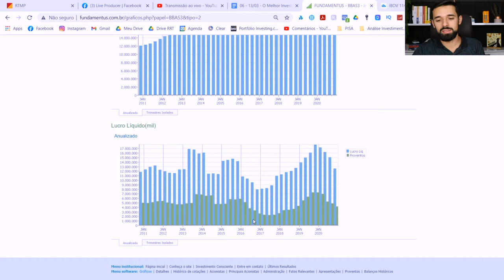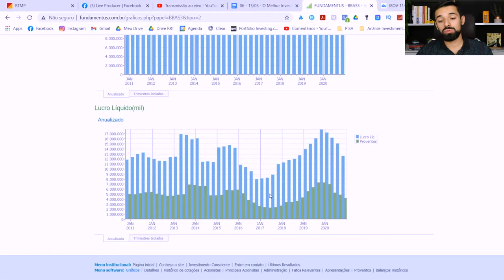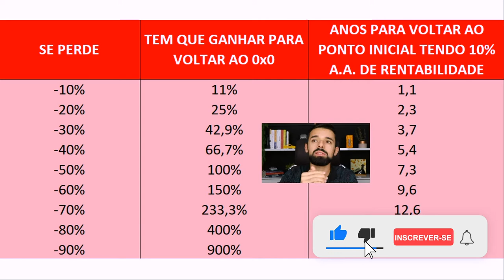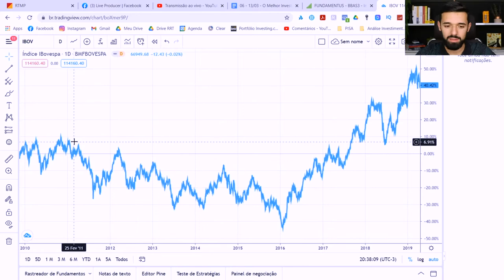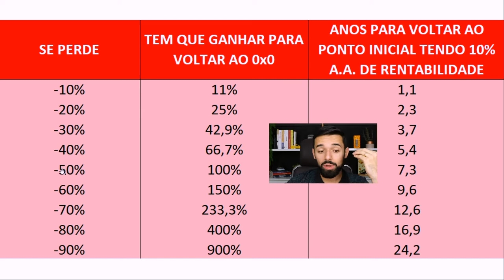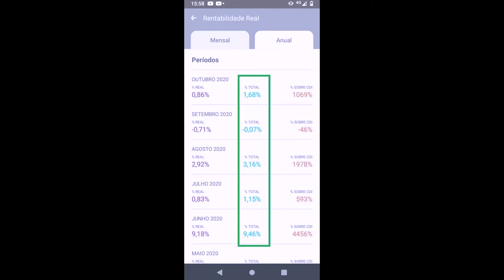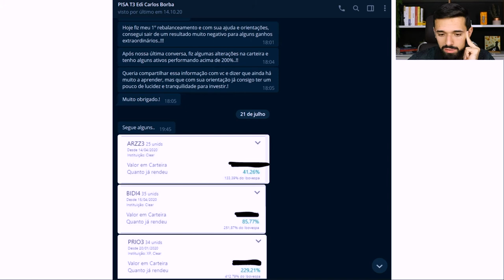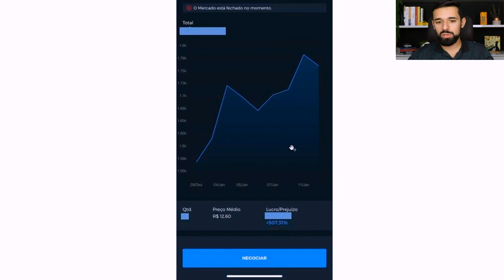O MELHOR INVESTIMENTO PARA VOCÊ LUCRAR NAS ALTAS E NAS QUEDAS DA BOLSA | VOCÊ SEMPRE EM ALTA #060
O melhor investimento hoje em dia para você lucrar nas altas e nas quedas da Bolsa